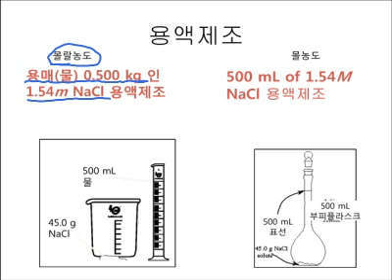ssmovie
몰농도와 몰랄농도